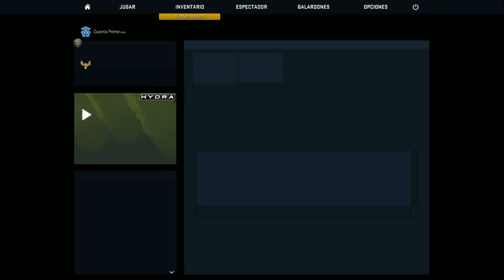Counter strike : global offensive |amigos de los headshots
Borindero  & yo decidimos darle una leccion a unos gringos !! Una partida epica con un poquito de carreada.

COPYRIGHT OUTRO:
CANCION:
'Oh Wonder Body' Gold Louis The Child Remix